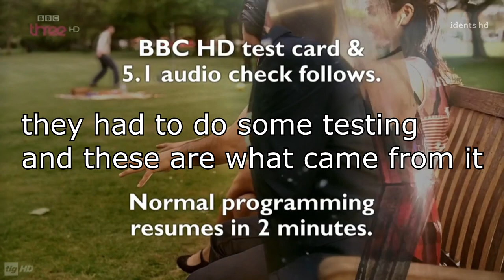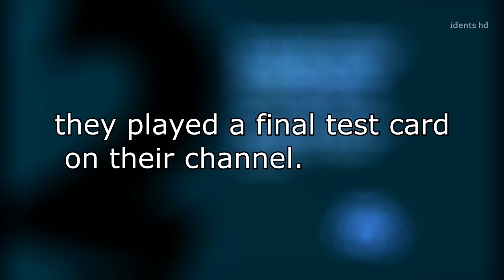All BBC HD Testcards In One Video!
All testcards that were broadcast in high definition!